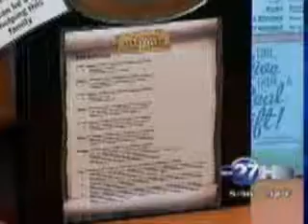Tropical Smoothie Cafe on ABC in Tallahassee, FL